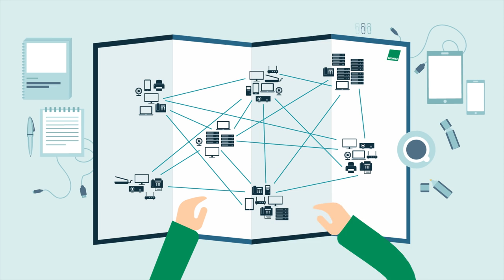Die Bechtle IT-Landkarte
Was haben Kompass, Wegweiser und Navigationsgerät gemeinsam? Sie helfen, Orientierung zu finden. So wie die Bechtle IT-Landkarte. Sie ist das ideale Instrument, um eine aktuelle, vollständige und aussagekräftige IT-Dokumentation zu erstellen. Darüber hinaus dient sie als Planungsgrundlage für unternehmensrelevante Entscheidungen und Investitionen. Alle Einzelheiten erfahren Sie im Video.